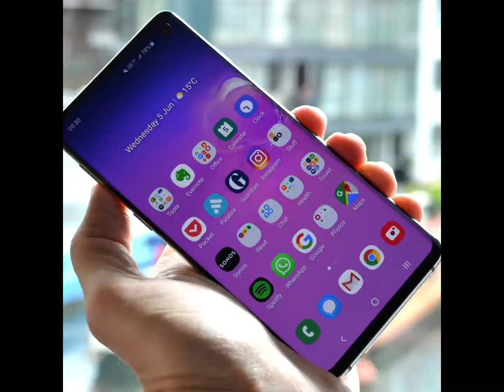NIKOCADO AVOCADOS SAMSUNG GETS STOLEN💀💀💀